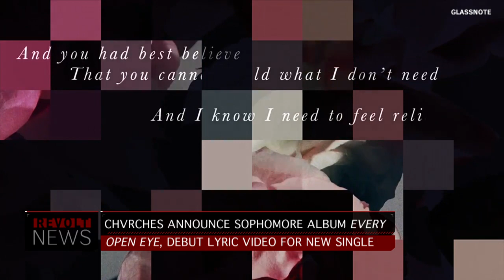Music Roundup: David Albarn, Chvrches, Animal Collective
David Albarn, confirms a new album from Gorillaz. And electronic band Chvrches will be releasing, "Open Eye" later in September.